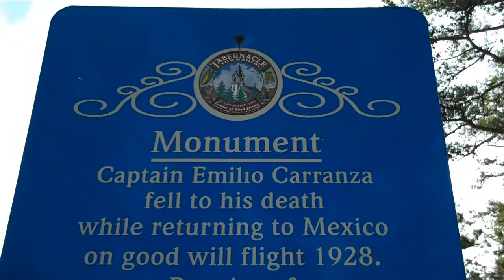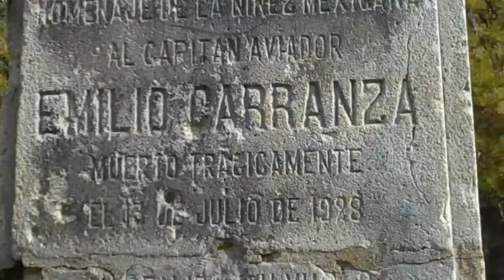Carranza Memorial - Wharton State Forest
Emilio Carranza, the Lindbergh of Mexico died on his return goodwill flight from Mexico City to NYC. Monument marks site of his crash in Wharton State Forest, Tabernacle NJ.